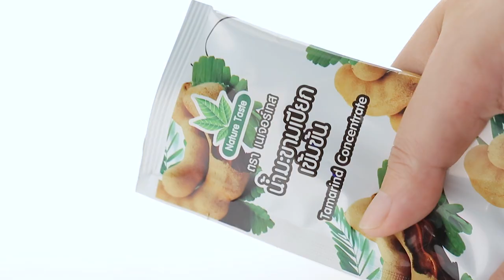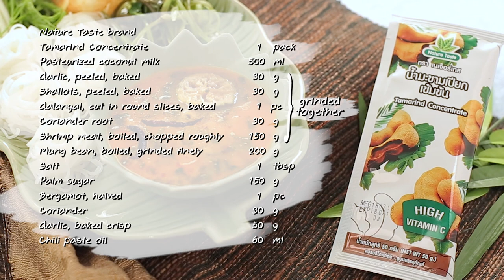ขนมจีนน้ำพริก คลิปการทำ โดย "อ. ยิ่งศักดิ์"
ผลิตภัณฑ์: น้ำมะขามเปียกเข้มข้น ตราเนเจอร์เทส : Nature Taste Tamarind Concentrate

กระเทียมปอกเปลือกคั่ว 30 กรัม
หอมแดงปอกเปลือกคั่ว 30 กรัม
ข่าหั่นเป็นแว่นคั่ว 1 ช้อนโต๊ะ โขลกรวมกัน
รากผักชีสับ 30 กรัม
ถั่วเขียว ต้มสุกบดละเอียด 200 กรัม
เนื้อกุ้งต้มสุกสับหยาบ 150 กรัม
เกลือป่นไทย 1 ช้อนโต๊ะ
มะขามเปียกเข้มข้น ตราเนเจอร์เทส 1 ซอง
มะกรูดผ่าครึ่ง 1 ผล
ผักชีซอย 30 กรัม
กระเทียมเจียวกรอบ 50 กรัม
น้ำมันน้ำพริกเผา 60 มิลลิลิตร
เครื่องประกอบสำหรับทานคู่กับขนมจีนน้ำพริก
ขนมจีนนึ่ง ม้วนเป็นคำ ,มะละกอดิบซอย ,หัวปลีซอย , ยอดกระถิน ,ผักบุ้งไทยซอยผัดกับน้ำมันพืช
ดอกไม้ตามชอบชุบแป้งทอดกรอบ และใบผักบุ้งชุบแป้งทอดกรอบ

วิธีทํา (ขนมจีนน้ำพริก)

1. ใส่กะทิสำเร็จรูปและเครื่องที่โขลก ลงในภาชนะคนให้เข้ากัน นำขึ้นตั้งไฟ ใส่ถั่วเขียวบด และเนื้อกุ้งต้มสุกสับ
คนผสมให้เข้ากัน ปรุงรสด้วย เกลือป่นwmp มะขามเปียกเข้มข้น ตราเนเจอร์เทส และน้ำตาลปี๊บ เคี่ยวจนส่วนผสมเดือดทั่วดี
2. บีบน้ำมะกรูดลง และใส่ผลมะกรูดลงต้มพร้อมเปลือก ต้มจนมะกรูดสุกและมีกลิ่นหอม โรย ผักชีซอย กระเทียมเจียว และน้ำมันน้ำพริกเผา คนผสมพอเข้ากัน เตรียมไว้
3. จัดขนมจีน ใส่ภาชนะสำหรับเสิร์ฟ รับประทานคู่กับ น้ำพริก และเครื่องประกอบต่างๆ

Line @yingsakfood